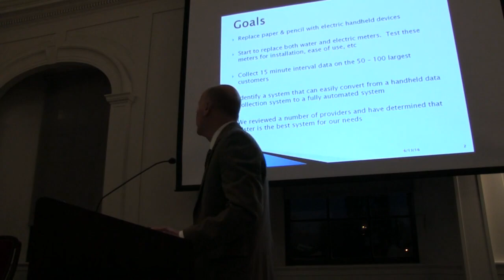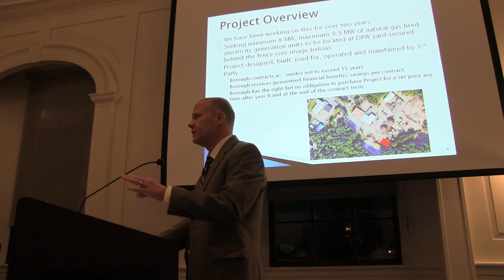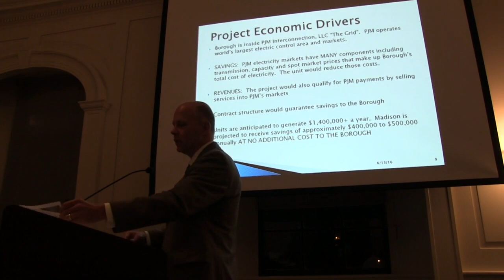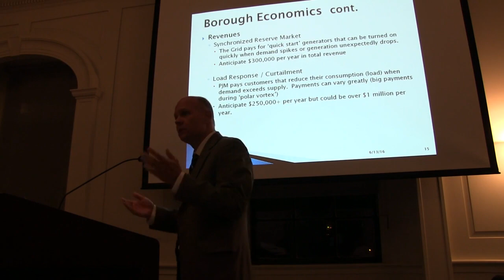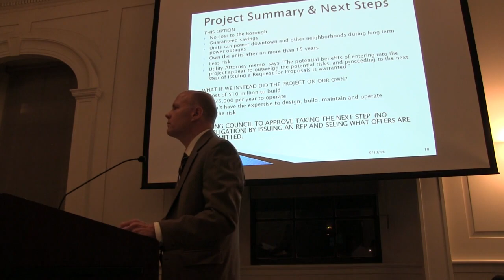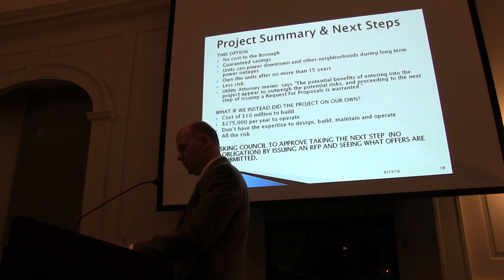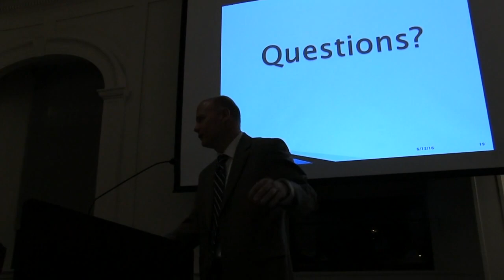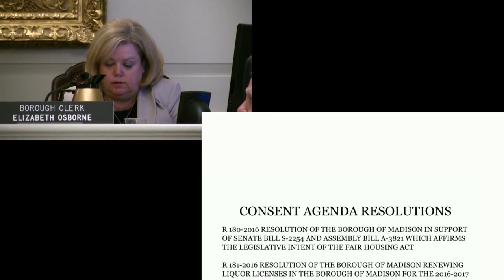The June 13, 2016 Madison NJ Borough Council Meeting